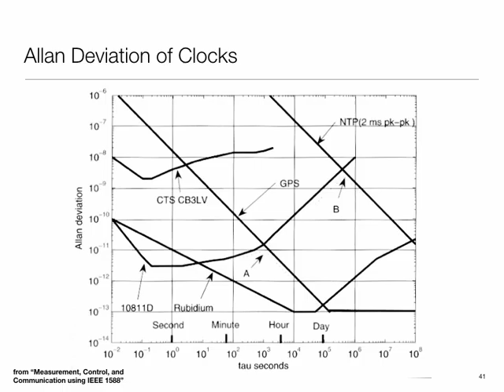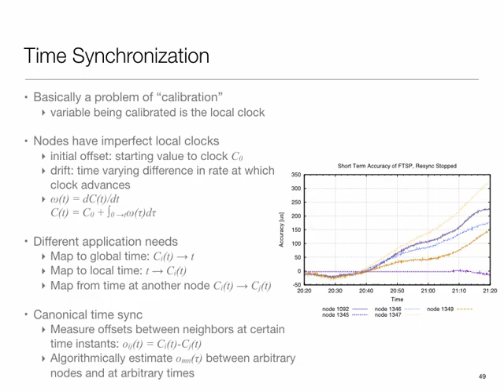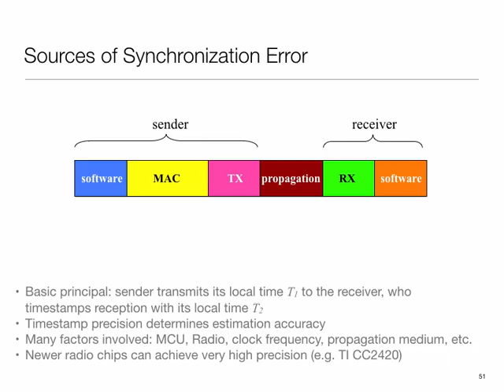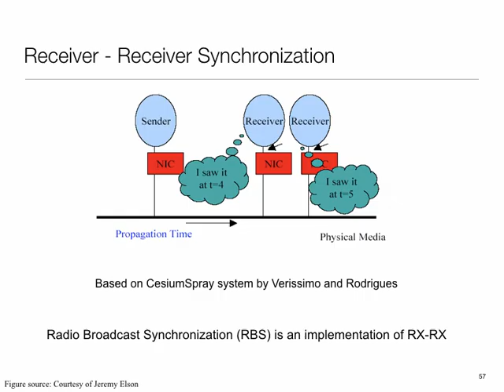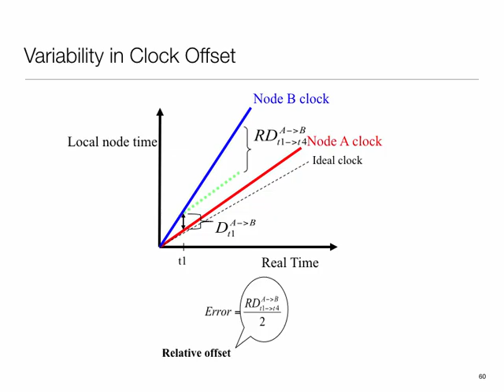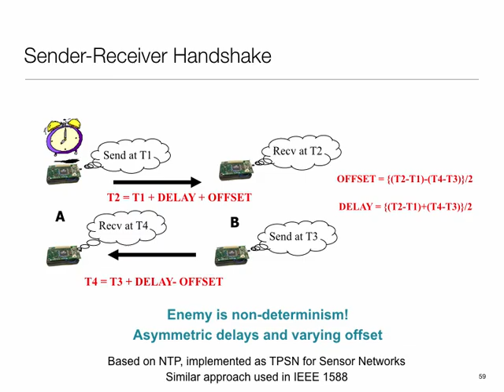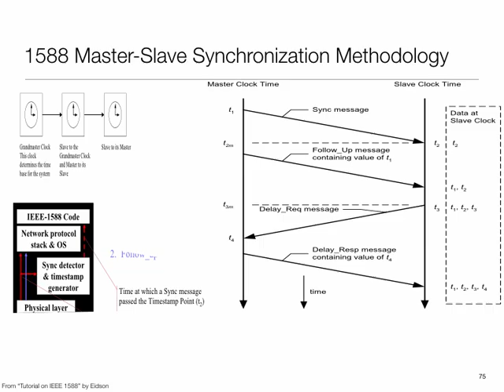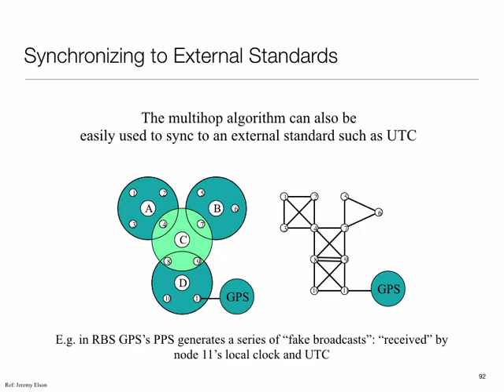Rec 05 12 16